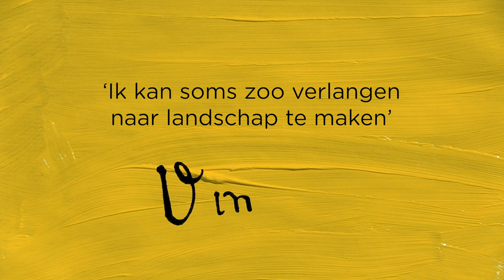Schilderen als Vincent van Gogh | Landschap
Kijk eens uit het raam. Wat zie je dan? Wat voor weer is het? Welke kleuren zie je? Pak je penselen en schilder een landschap zoals Vincent van Gogh er ook veel maakte.

- Papier
- Verf
- Kwasten
- Potje water
- Een schoteltje om je verf op te mengen
- Doekje om je penselen aan af te vegen
- Een kijkraampje

“Ik kan soms zoo verlangen naar landschap te maken“ - Vincent van Gogh